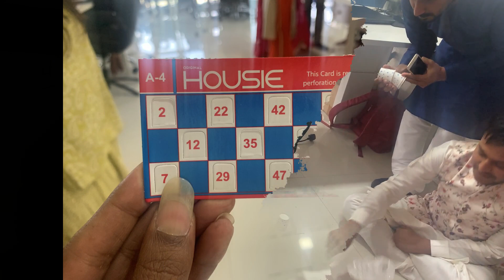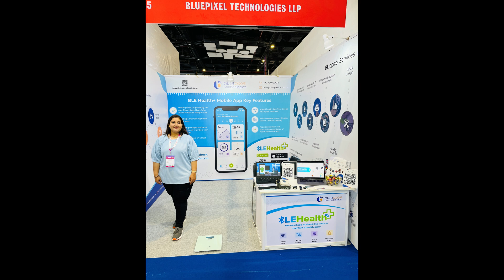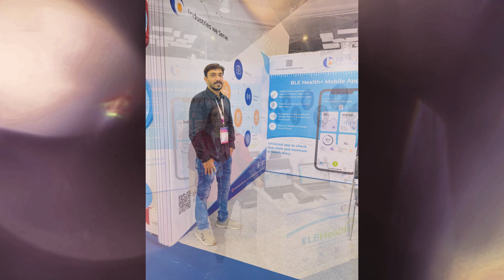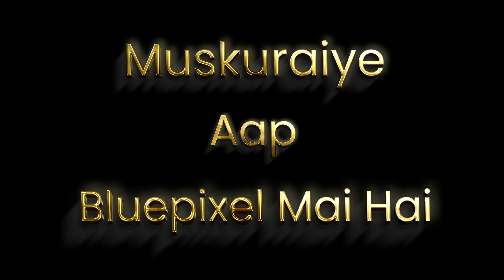Flashback Journey of 8 years _ Bluepixel Technologies LLP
We had an incredible year again  thanks to everyone, who did everything they could to achieve our goals together.

Let's watch the recap, This journey was a great adventure with important milestones and achievements, and we look forward to the years to come!